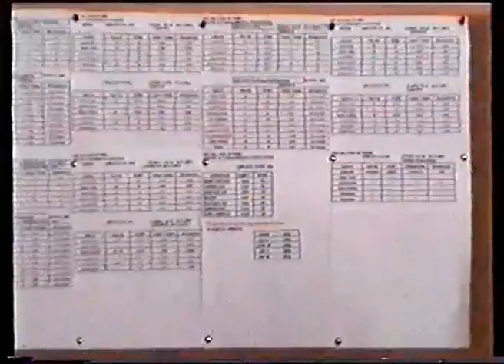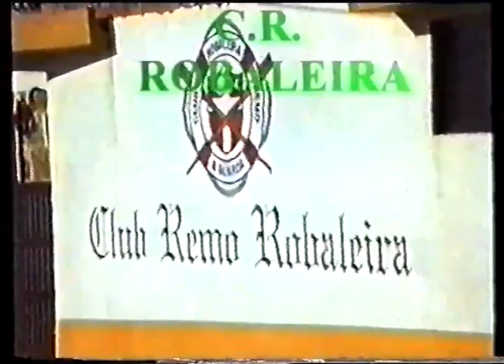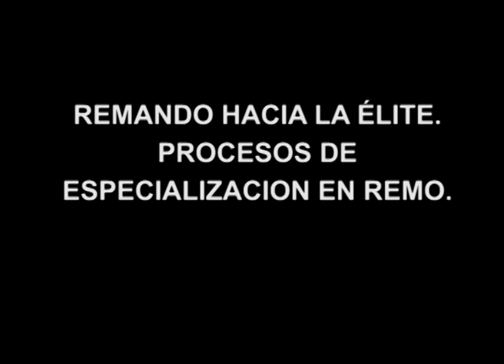REMANDO HACIA LA ÉLITE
Documental sobre o seguimento deportivo de remeiros galegos no centro de tecnificación deportiva de Pontevedra e onde hai varios remeiros da Guarda, do C.R. Robaleira.